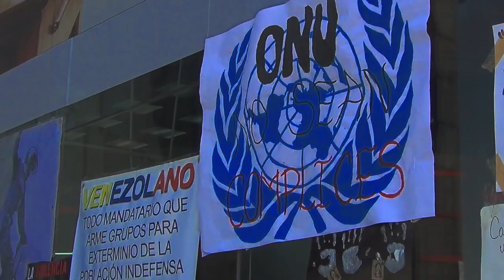Museo de la represión en Caracas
Jóvenes venezolanos muestran frente a la sede de la ONU en Caracas, las bombas y perdigones que la Guardia Nacional y la Policía del Estado ha utilizado en su contra para reprimir manifestaciones. Exigen que una comisión de la ONU venga a Venezuela a comprobar los hechos.